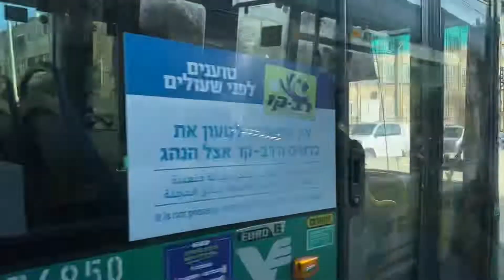23 October 2021